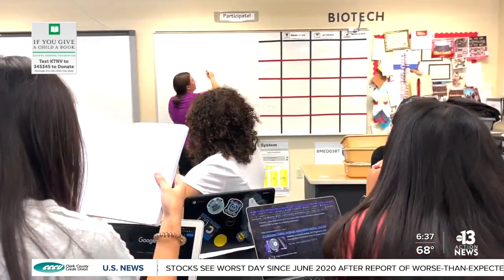West Tech science teacher wins grant for students' research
West Technical &amp; Career Academy teacher Andrea Jydstrup-McKinney won a $3,000 stipend from the Society of Science to help her students develop STEM projects to enter into science competitions.